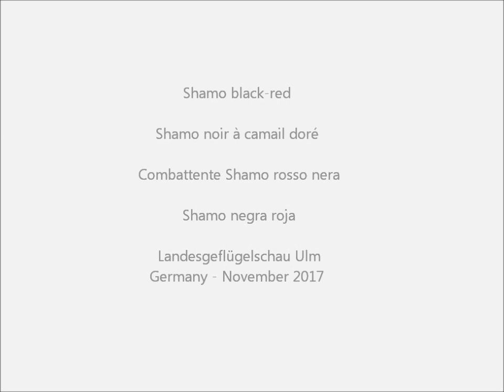Shamo schwarz-rot, Landesgeflügelschau Ulm 2017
94. Landesgeflügelschau Württemberg-Hohenzollern 25./26. Nov. 2017 Ulm. 16. Süddeutsche Junggeflügel- und Rassetaubenschau.
Exposition Avicole Regionale Ulm 2017. German Regional Poultry Show 2017.